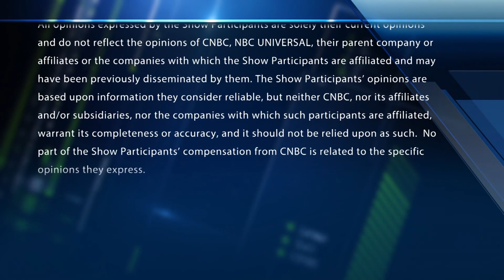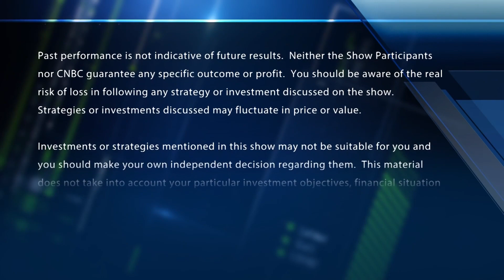Final Trades: DIS, ROST, and more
The "Fast Money" traders share their final trades of the day including DIS, ROST, and more